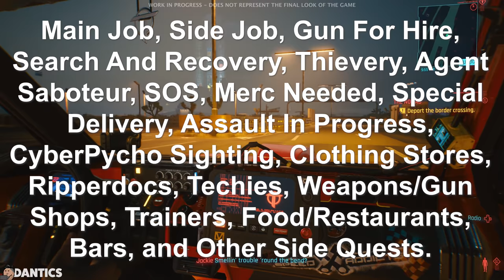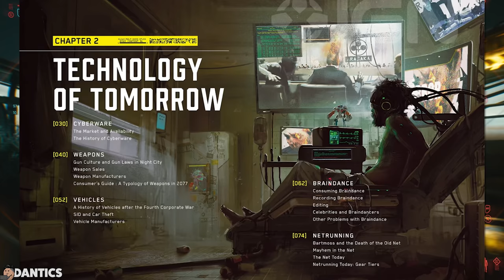Cyberpunk 2077 - Romance Options, NPCs can pee, Flying cars, Robbing Stores, P#rn Dancing, & More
Cyberpunk 2077 by CDPR still has loads of information to dish out. This video will cover NPCs, Flying cars, skill aptitude, mission types, who you can romance, morality, and other random bits of information.

Sources:
Donkey Kong Country (Rare)
Thanks to CDPR Demo & Early Access